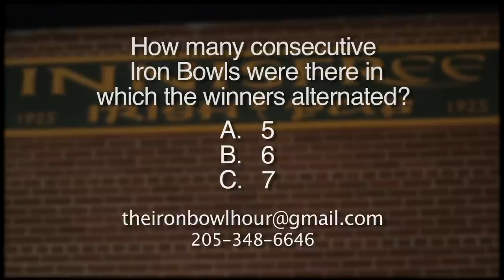The Iron Bowl Hour - Season 1 - Week 10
Featuring former Auburn linebacker and member of the only undefeated NFL team of all time '72 Dolphins,  Mike Kolen.